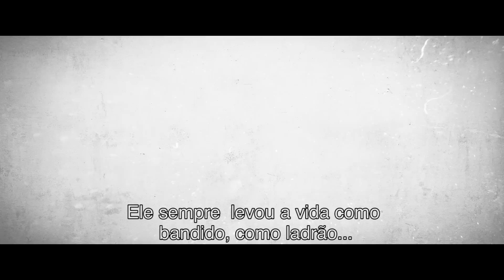Sete Homens e Um Destino | Vasquez | Hoje nos cinemas